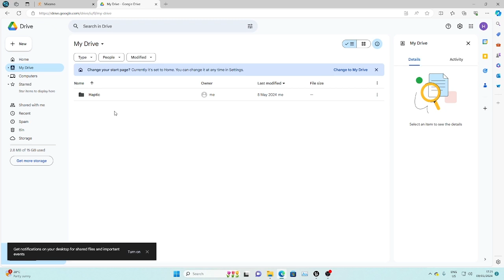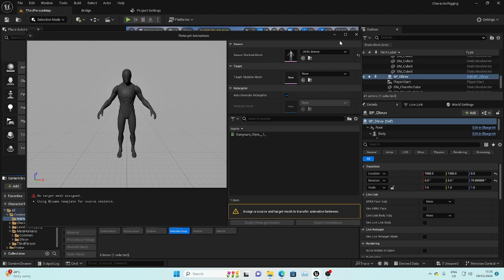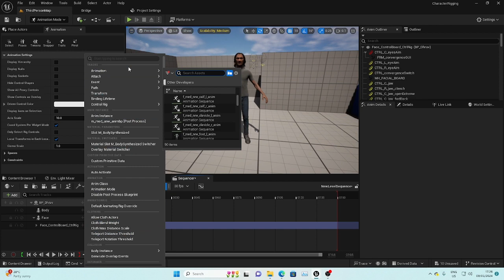Easy retargeting Mixamo animations to MetaHumans in Unreal Engine 5.4 | Tutorial